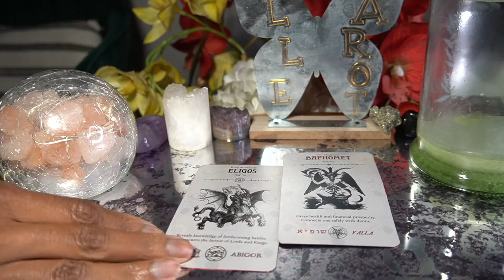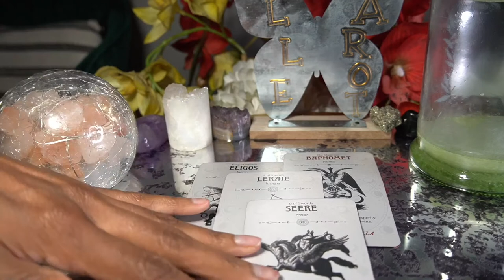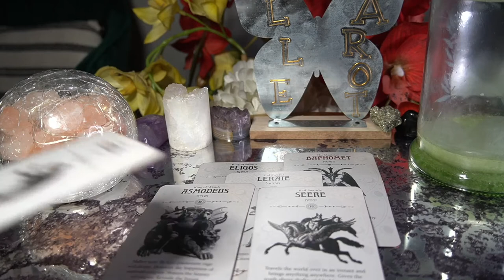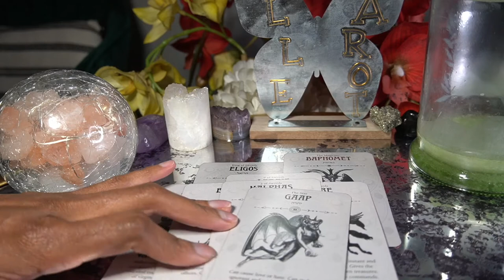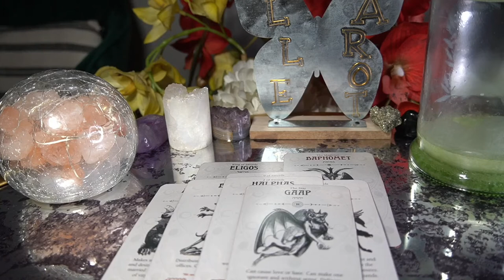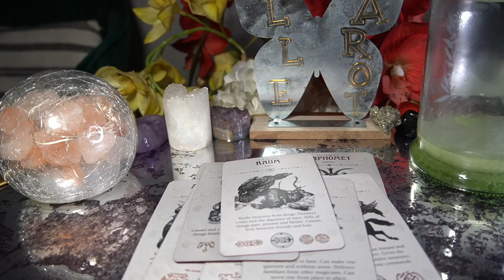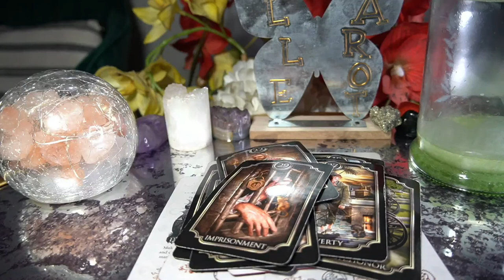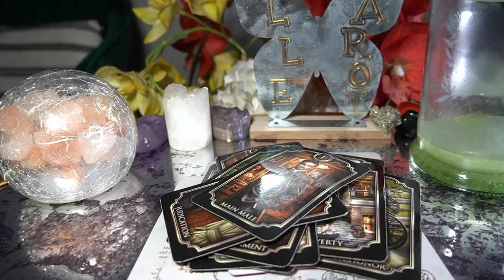CANCER JUL '22 NO ONE IS MOVING AT A STANDSTILL